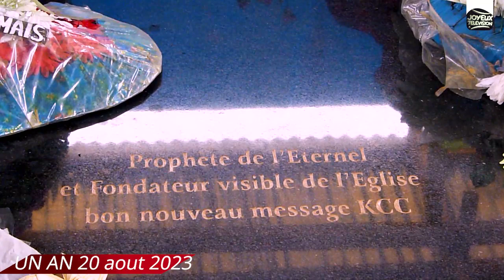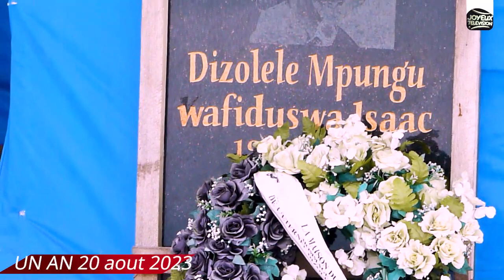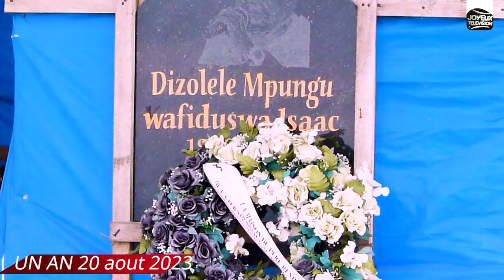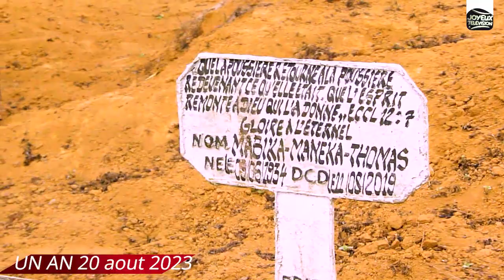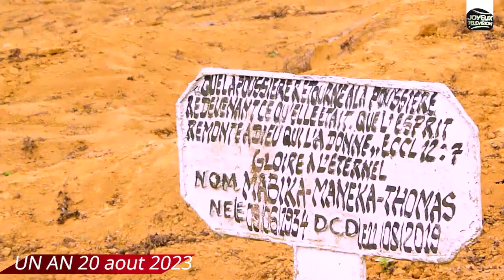EN DIRECT DE MONT MATANGI 1 AN DEPUIS LA DISPARITION PHYSIQUE DU MAITRE SES ENFANTS FONT LE CONSTAT